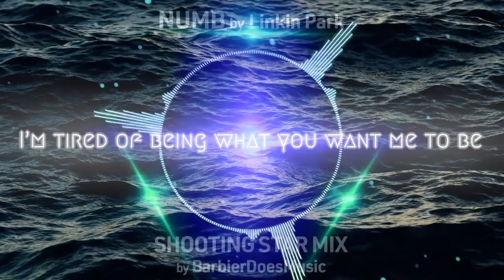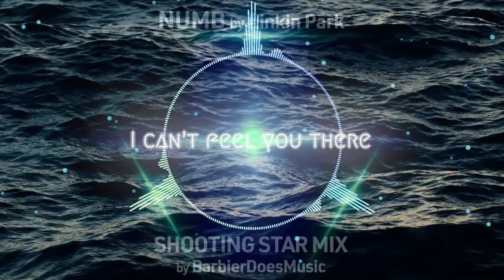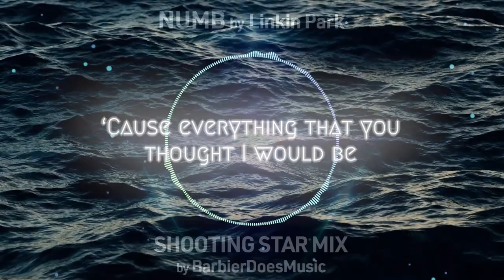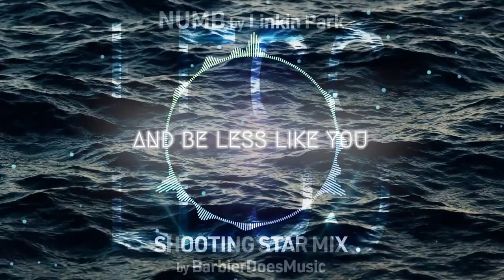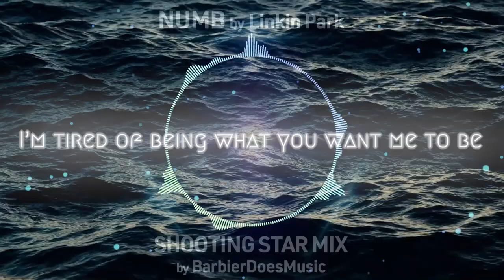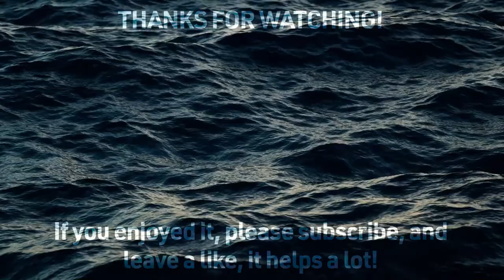Linkin Park - Numb || Cover and Video by BarbierDoesMusic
Check the Original song by Linkin Park here!

Here's my second Vocal Cover. This time of the song "Numb" by @LinkinPark. This mix was a big project to make, my biggest one yet.

I'm really proud of how this song turned out, and how I gave it a different new life with a more spacey-rock vibe to it!

What I'm proudest of is probably the voices, and how I made them harmonize in different parts of the song, be sure to listen to it with headphones for the true stereo experience of them!

Also, I wanna thank my friend @em_ma0_0 on Instagram for doing the guitars, they ended up sounding brutal!!

Overall, I really hope you enjoy this song cover and reinvention of one of my favorite Linkin Park songs!